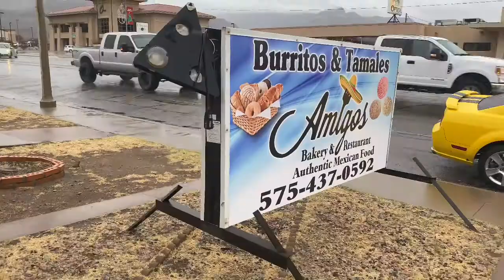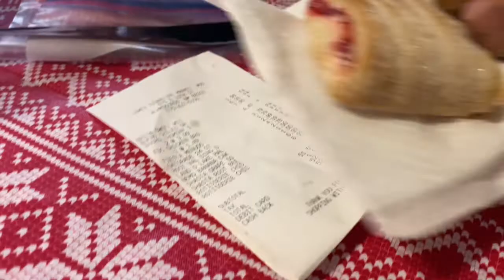Vlogmas Day 31|New Years Eve